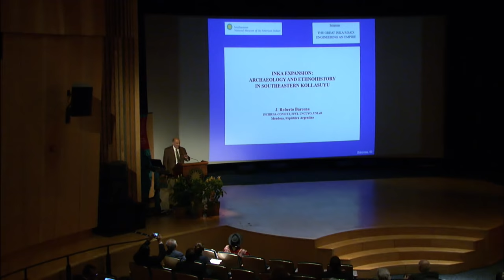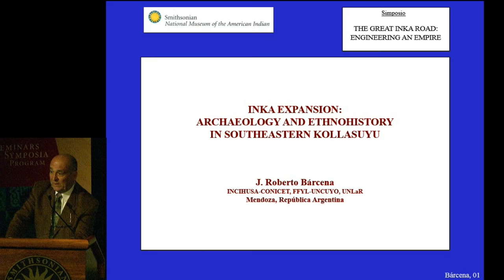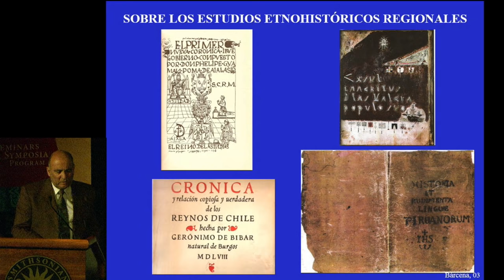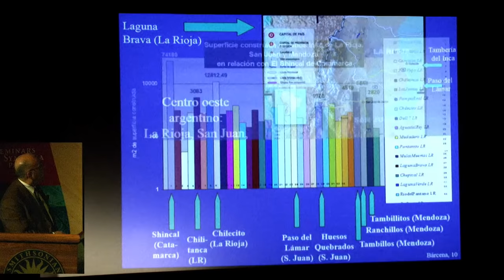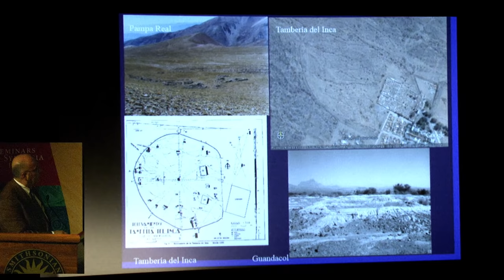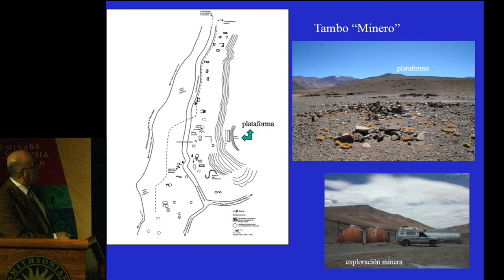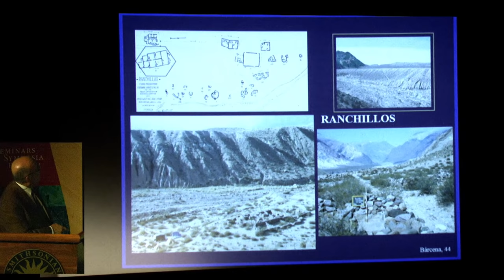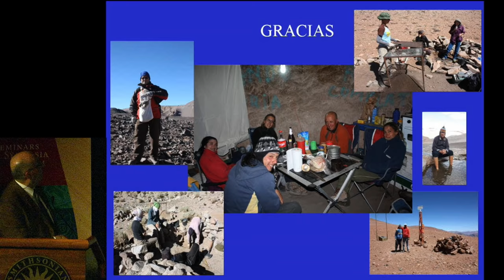Simposio sobre el Camino Inka – 09 Expansión Inka: Arqueología y Etnohistoria ...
El simposio de dos días se realizó para celebrar la histórica inauguración de la exhibición titulada El Gran Camino Inka: Construcción de un Imperio, en el Museo Nacional del Indígena Americano. Esta exhibición ofrece una mirada fascinante a la cultura material, las estructuras políticas, económicas y religiosas que integraron más de cien naciones nativas y millones de personas en el poderoso Imperio andino conocido como el Tawantinsuyu. En este segmento, Roberto Bárcena de la Universidad Nacional de Cuyo, Argentina, habló sobre "Expansión Inka: Arqueología y Etnohistoria en el Sureste de Collasuyu".

Roberto Bárcena tiene un Doctorado en Geografía e Historia, con una especialización en Estudios Prehistóricos. Fue investigador del Consejo Nacional de Investigaciones Científicas y Técnicas (CONICET) de Argentina y Profesor Asociado de la Universidad Nacional de Cuyo, en Mendoza, Argentina. Entre el 2010 y el 2014, se desempeñó como Director del Instituto de Humanidades, Ciencias Sociales y Ambientales (USA) INC. Ha sido reconocido como Miembro Honorario de la Comisión Nacional Argentina de Museos, Monumentos y Lugares Históricos. El Dr. Bárcena es actualmente Director del Instituto de Arqueología y Etnología de la Universidad Nacional de Cuyo.

El simposio fue grabado en el Teatro Rasmuson del Museo Nacional del Indígena Americano, los días 25 y 26 de junio, 2015.